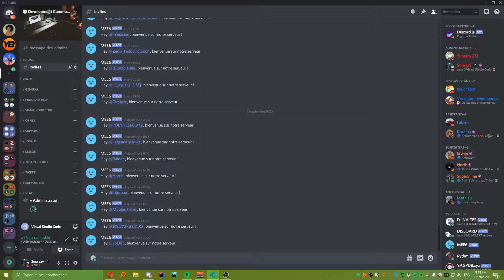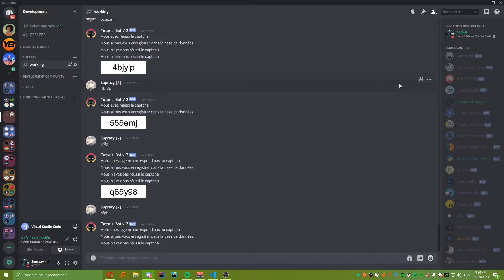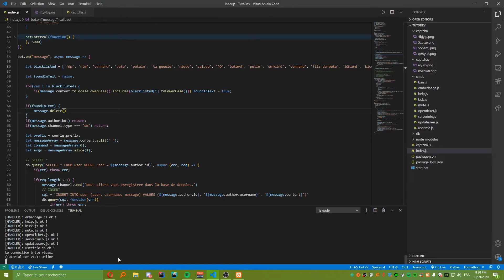Créer un bot Discord | Anti-Insulte #11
🔥 Merci à ceux qui mettent le like